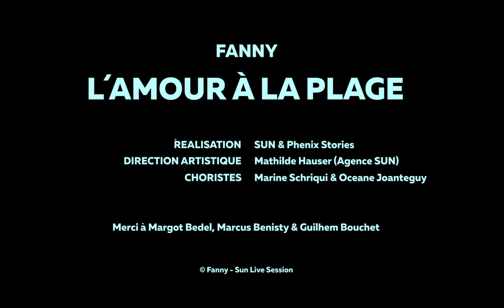Démesurément : épisode 1 | Fanny x L'amour à la plage 💙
►  F a n n y   |   L ' a m o u r    à    l a    p l a g e
Démesurément : épisode 1

🎥 SUN & Phenix Stories  |  @_thesunproject & @phenix_stories
💡Direction artistique  |  Mathilde Hauser (Agence SUN)
🎤 Choristes : Marine Schriqui & Océane Joanteguy  |  @marine__music & @oceane_joanteguy
🎧 Arrangements et production : Po uce  |  @po.uce